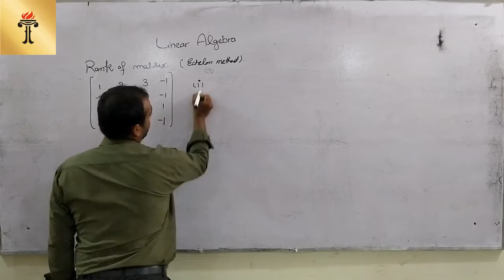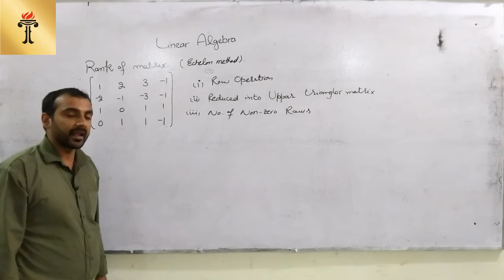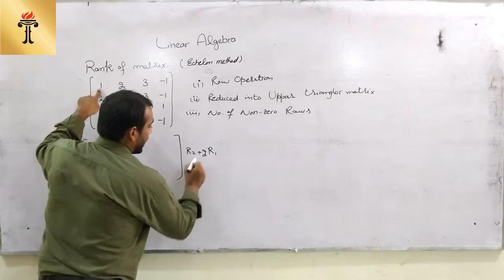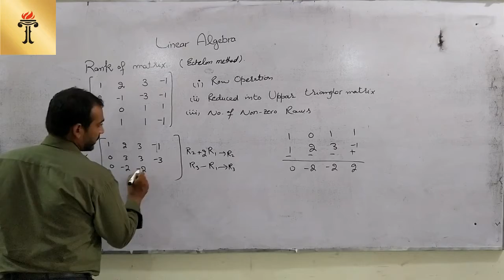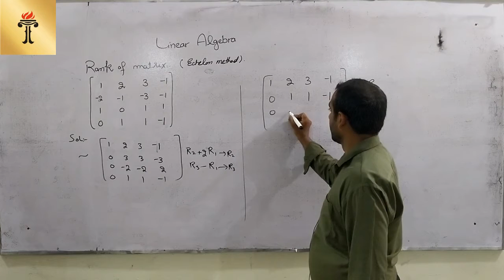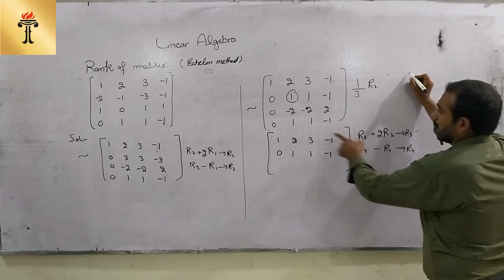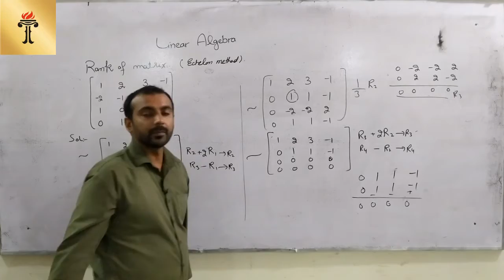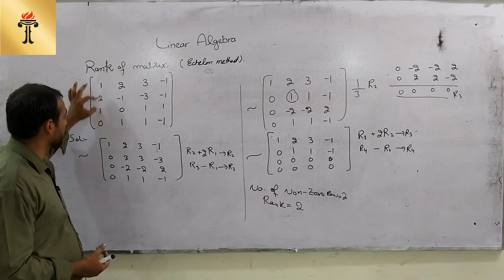BS Computer Science 189 (Linear Algebra Lecture 7)